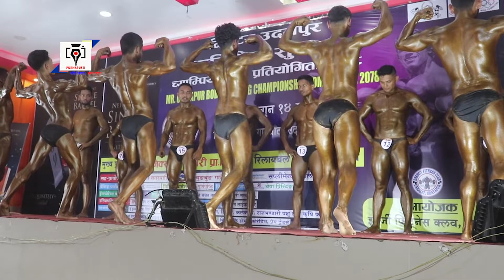हमाल बने मिस्टर उदयपुर च्याम्पियन २०७८ | Purnapusti Khabar